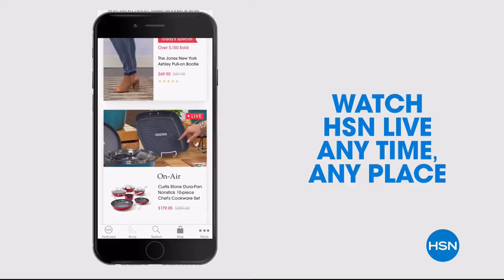HSN | Joyful Discoveries with Joy Mangano 04.20.2018 - 11 PM